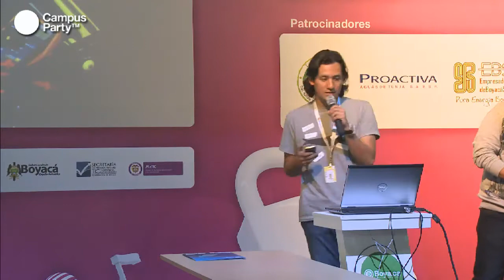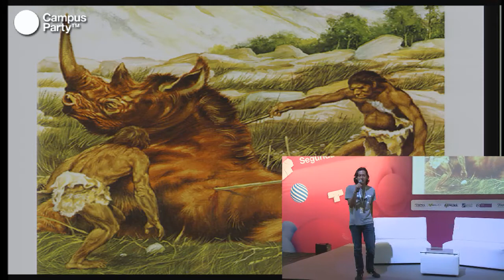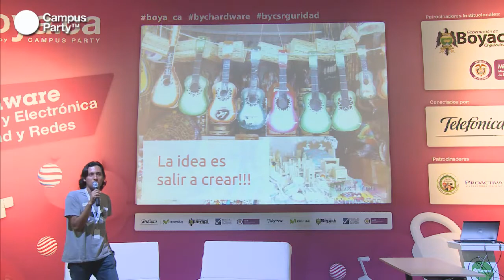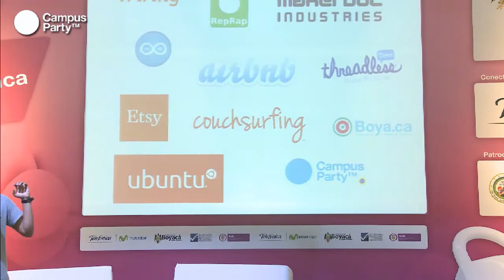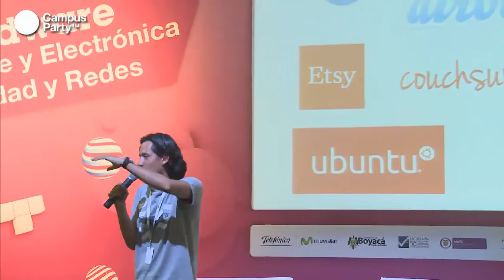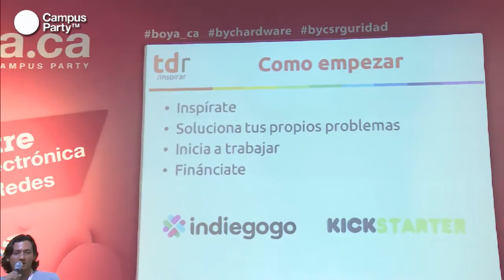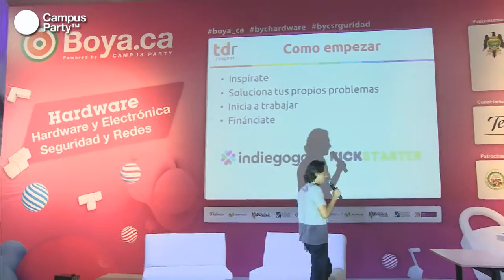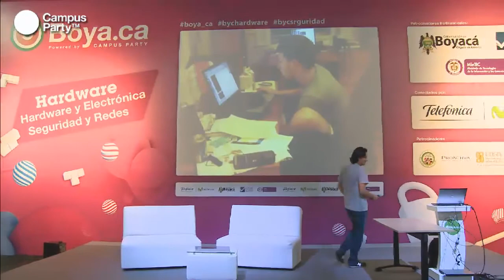Boya.ca - DIY, DIWO. Movimientos, tendencias y ejemplos en el mundo del software